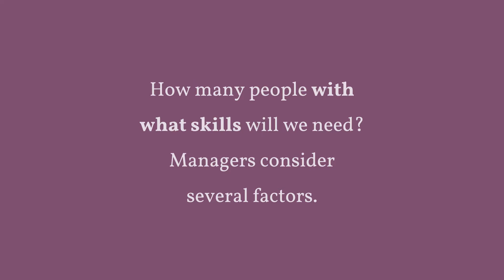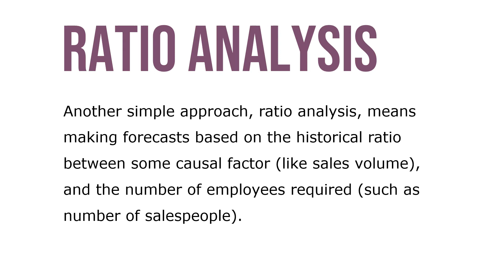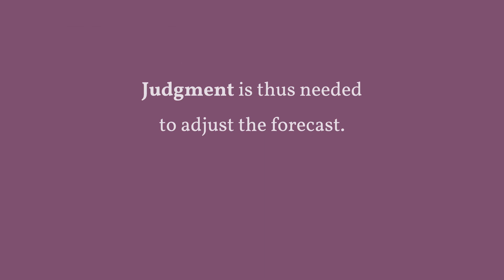Forecasting Personnel Needs (Labor Demands)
How many people with what skills will we need? Managers consider several factors. Most importantly, a firm’s future staffing needs reflect demand for its products or services, adjusted for changes in its turnover rate and productivity, and for changes the firm plans to make in its strategic goals. Forecasting workforce demand therefore starts with estimating what the demand will be for your products or services. Short term, management should be concerned with daily, weekly, and seasonal forecasts.

The basic process for forecasting personnel needs is to forecast revenues first. Then estimate the size of the staff required to support this sales volume. However, managers must also consider other factors. These include projected turnover, productivity changes, financial resources, and decisions to enter or leave businesses. The basic tools for projecting personnel needs include trend analysis, ratio analysis, and the scatter plot.

Trend analysis means studying variations in the firm’s employment levels over the past few years. Trend analysis can provide an initial rough estimate of future staffing needs. However, employment levels rarely depend just on the passage of time. Another simple approach, ratio analysis, means making forecasts based on the historical ratio between some causal factor (like sales volume), and the number of employees required (such as number of salespeople).